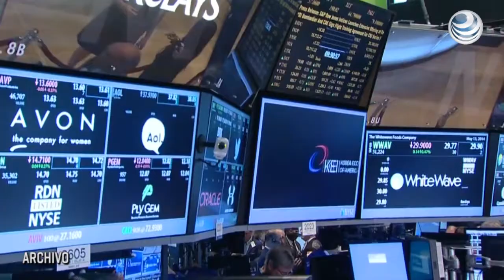Bolsa mexicana sube impulsada por reportes trimestrales, espera a Yellen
La Bolsa Mexicana de Valores (BMV) registra una ligera alza de 0.18 por ciento, a la espera de avances en las negociaciones de la deuda de Grecia, así como de comentarios de la Reserva Federal de Estados Unidos.